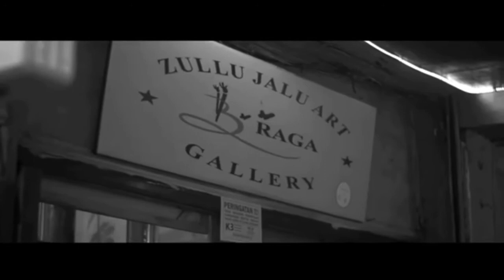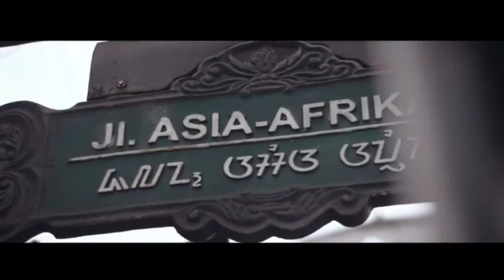Pesan Terakhir - Lyodra Cover | Bandung View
Pesan Terakhir - Lyodra

Producer : Tohpati
Composer : Mario G. Klau

Lyric :

Telah kucoba terus bertahan
Tentang cinta yang kurasa
Kumencinta kau tak cinta
Tak sanggup ku terus bertahan

Sadarku tak berhak untuk terus memaksamu
Memaksamu mencintaiku sepenuh hati
Aku 'kan berusaha untuk melupakanmu
Tapi tadi malah permintaan terakhirku

Tak terlihat sehelai rambut pun
Tapi di mana nanti kau terluka

Kuharap kau pun begitu
Tak ingin kau jauh
Tapi takdir menginginkan kita 'tuk berpisah